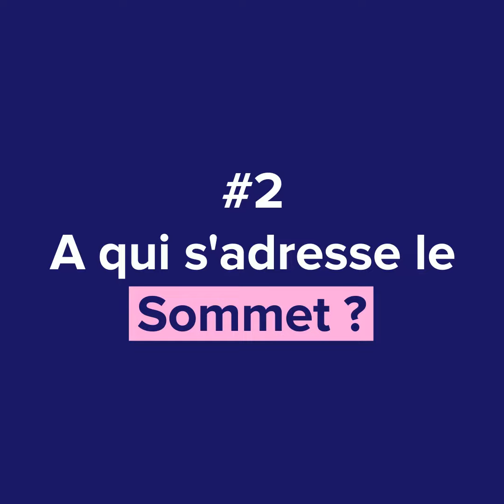Découvrez le Sommet Annuel 2021 de la filière parfumerie cosmétique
📢Décryptage du Sommet Annuel de la filière parfumerie cosmétique avec Christophe MASSON, Soline Godet, Julien Romestant et Sophia Bourdon.